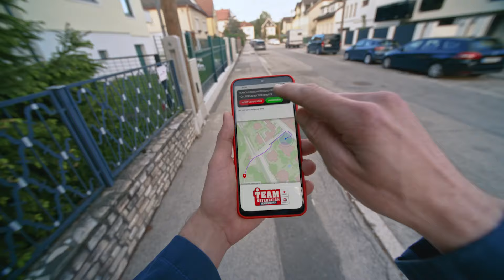Wir sind da. Team Österreich Lebensretter App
Wir sind da. Aus Liebe zum Menschen.
Österreichisches Rotes Kreuz.

In Österreich sind mehr als 90.000 hauptberufliche, freiwillige und zivildienstleistende Helfer:innen sowie Teilnehmende am Freiwilligen Sozialjahr da, um zu helfen, wenn Menschen in Not sind.